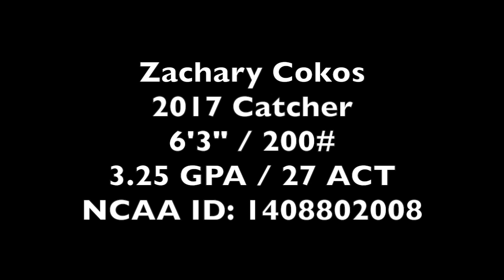2016 CPCS High School Highlights